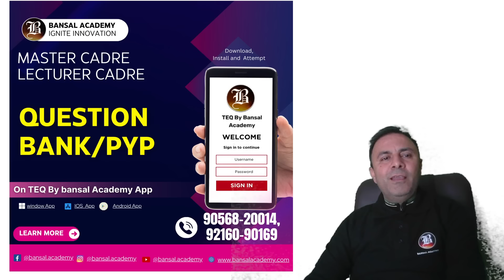Free Master Cadre Test Series at TEQ App by Bansal academy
Master Cadre Free Test Series at TEQ App by Bansal academy .
Punjab Master Cadre Mock Test 2023
In order to fill the position of teacher in the master cadre, the SSA Punjab Master Cadre Recruitment Examination 2023 will be used to find qualified and deserving candidates.By using the Punjab Master Cadre Mock Test Series 2023, you can improve your preparation for the Punjab Master Cadre 2023 exam. The Punjab Cadre Mock Test 2023's questions are structured in accordance with the most recent examination trends and a thorough syllabus to help you advance in training and learn time management skills. The Punjab Master Cadre Mock test series will help you prepare effectively and appear for the exam without difficulty.

Punjab Master Cadre Mock Test 2023 : Key Features
All the Tests for all upcoming Punjab Exams 2023–24 are included in the Punjab Exam Prime Test Pack (also known as the Punjab Master Cadre Mock Test). The primary test pack (Punjab Master Cadre Mock Test 2023) aims to get aspirants ready for all of the Punjab exams in 2023–2024 because the basic format is the same for nearly all of them. You can pass all Punjab exams, including the PPSC Naib Tehsildar, Punjab PSC, PSTET, PSSSB Clerk, FCI Punjab, PSPCL Clerk, and other 2023 exams, by using the bansal academy Punjab Exam Prime Test Pack.

500+ Total Tests with 100%
Detailed Solutions
Useful for Naib Tehsildar,
Punjab PSC,PSTET, PSSSB Clerk, FCI Punjab, PSPCL Clerk & other

English Medium
What is the Importance of Attempting Punjab Master Cadre Mock Test ?
Some important benefits of taking Punjab Master Cadre Mock Test are follows -

The Punjab Master Cadre Mock Test, which contains previous year's exam papers like questions for the Punjab Master Cadre exam, will aid you in comprehending the actual exam.
The Punjab Master Cadre Mock Test 2023 aids in preparing for the exam's level of intensity.
You can boost your exam performance by practicing with the Punjab Master Cadre Mock Test by taking the whole series.
You can analyze your performance and identify your weaker areas to work on by completing Punjab Master Cadre Mock Test and last year's papers.
We also provide Punjab Master Cadre Study Material for a comprehensive Punjab Master Cadre exam preparation 2023 , you can check it on our website.

All the Tests for all upcoming Punjab Exams 2023–24 are included in the Punjab Exam Prime Test Pack (also known as the Punjab Master Cadre Mock Test). The primary test pack (Punjab Master Cadre Mock Test 2023) aims to get aspirants ready for all of the Punjab exams in 2023–2024 because the basic format is the same for nearly all of them. You can pass all Punjab exams, including the PPSC Naib Tehsildar, Punjab PSC, PSTET, PSSSB Clerk, FCI Punjab, PSPCL Clerk, and other 2023 exams, by using the bansal academy
 Punjab Exam Prime Test Pack.